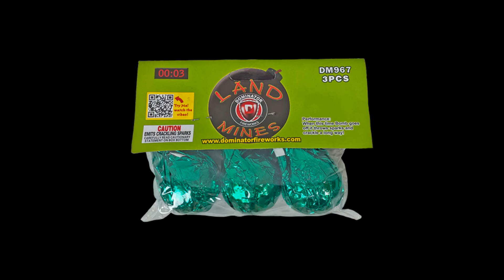Land Mines Dominator Fireworks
Watch your step! This land mine is everything you want in a crackling ground mine! When this land mine goes off it throws sparks and crackle a long way! Look out for this 3 -pack of land mines!